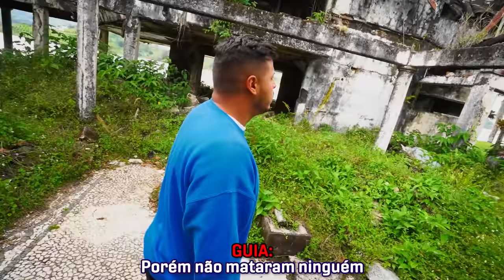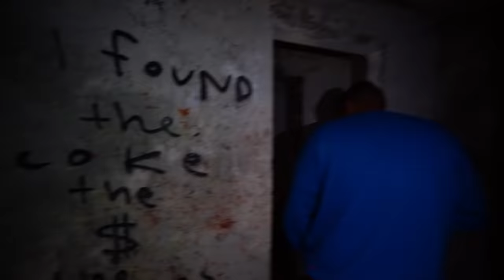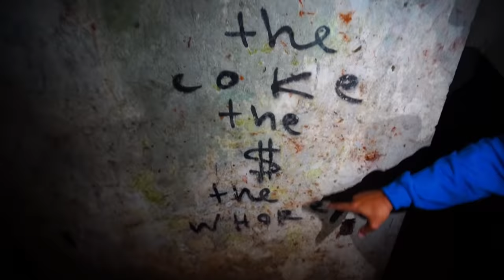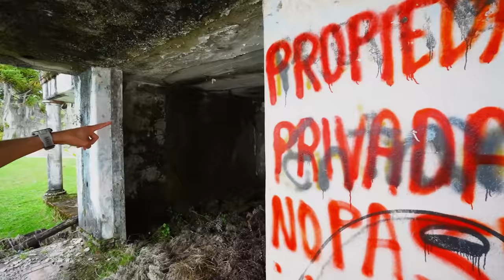ENTRAMOS NA CASA DO PABLO ESCOBAR ABANDONADA